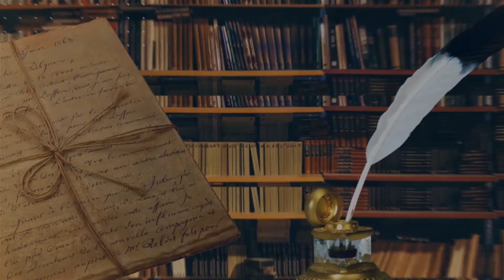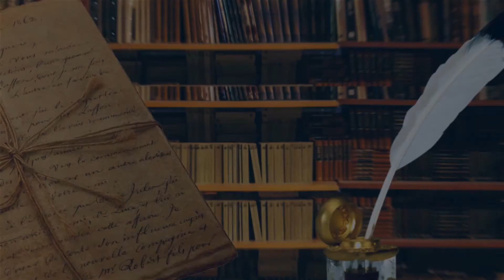сексеуілдіңшоғы Нұрсәуле Рсалиева. Латын әліпбиі бізді үш әлеммен біріктіреді 2-бөлім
Филология ғылымдарының кандидаты, Ш.Шаяхметов атындағы "Тіл Қазына" ұлттық ғылыми пркатикалық орталығының жетекші ғылыми қызыметкері Нұрсәуле Рсалиева бүгінгі таңда елімізде жүріліп жатқан жазу реформасы, латын әліпбиі төңірегінде қордаланған мәселелерді шешудің жолдары мен әліпби ауыструдың тарихи қажеттілігі туралы жан-жақтылы сөз қозғады. Ғалымның пайымынша латын әліпбиі исі алаш жұртын негізгі үш тұғырмен тұтастыратын ерекше қуатқа ие күш болып саналмақ. Ол үш әлем әуелі тұтас түркі жұртынын біріктіреді, сосын әлемдегі барша қазақ баласын бір әліпбиге шоғырландырады, сонымен қатар әлемдегі жетекші өркениеттің көшінен қалмауға көмегін тигізеді.